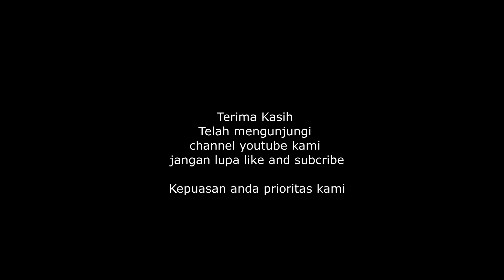Ngintip Yuq..Salon Aqu IJS🌷🌷🌷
Pada Vidio ini Sy ingin memperkenalkan Salon saya kepada teman teman semuax ...Siapa tau ada yang pengen jalan jalan kedaerahku yang di kenal dengan kota 1001 Senja yang memiliki senja yang sangat Indah yaitu Kaimana Papua - Barat mampir y ke Salon Aqu.
Di Channel ini juga teman teman bisa menonton Tutorial Make up, Gunting Rambut dan masih maxak lagi yang akan saya upload di Channel ini ada juga tambahan tentang Upacara adat Khususx Toraja.,.. lucu kan...??? Salon Koq bahas tentang Upacara Adat ??? ga xambumg amat 😂😂😂 tapi itukan selingan ibaratx Reklame ha...ha..

Thanks...🙏🙏🙏🌷🌷🌷🌷